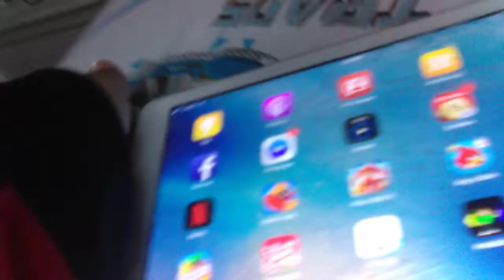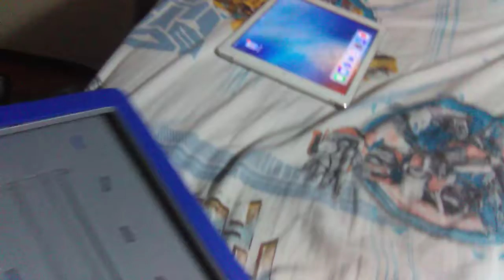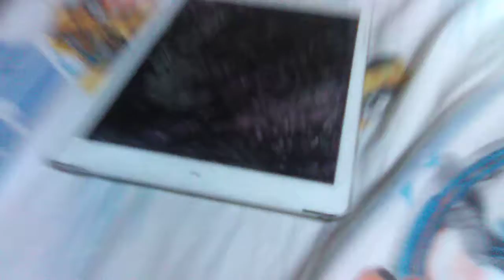I'm apple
Apple